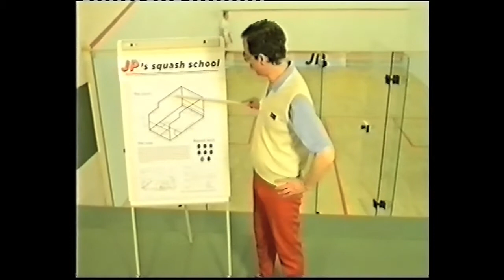Thomas Mark - Jean-Paul - Music Video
JP's ultimate squash school!

dir.: Luka Kostil
dop.: Gábor Garai
Umbrella production
Steady cam.: Balázs Révész
B cam.: Viktor Horváth
Styiling: Kyra Bak
Hair: Istu-
Microphone hair
special thanks: RSC, Simon Balazs